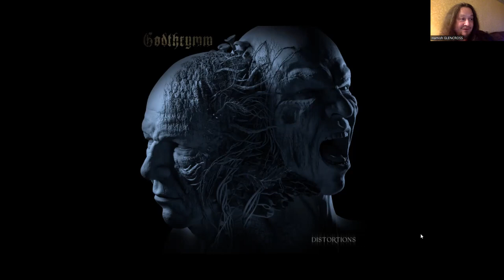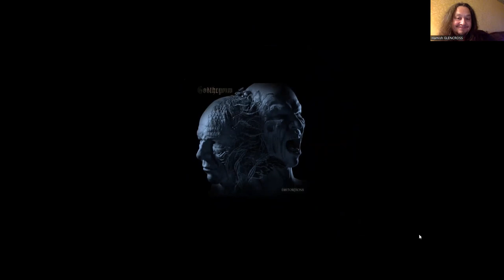Godthrymm-Hamish Glencross -Interview-Distortions out August 18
I talk to Hamish Glencross the singer and guitar player for doom metal band-Godthrymm.

We talk all about second album-Distortions. we go into meaning of songs-Echoes and Devils.

We talk three favorite doom metal albums and we see the vinyl at the end.